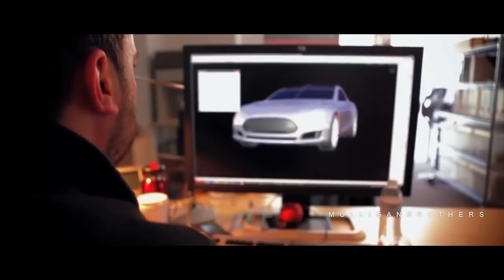The 20 Truths - ELON MUSK MOTIVATIONAL SPEECH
LISTEN TO MOTIVATION - Get your FREE audio book w/ 30 day trial

Interact with US and get motivated+